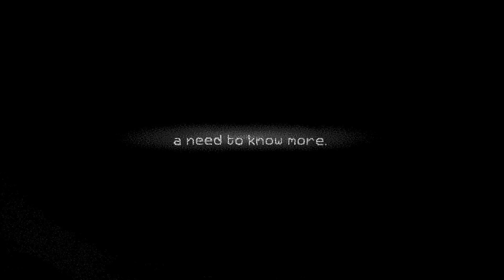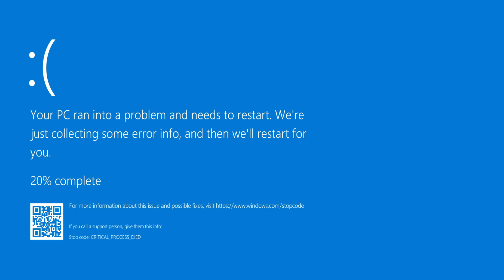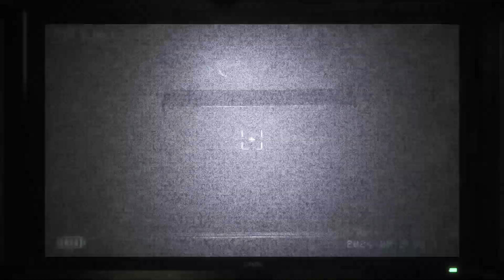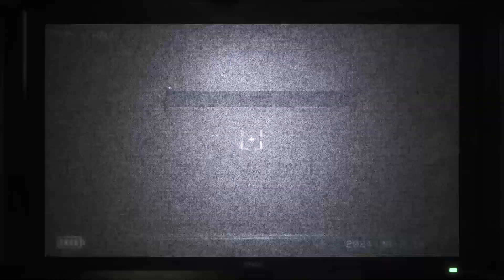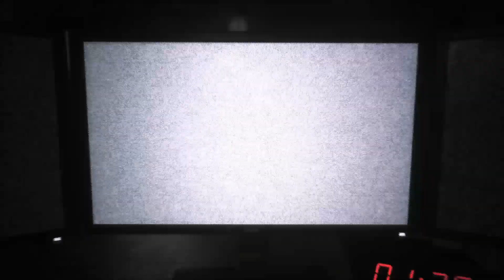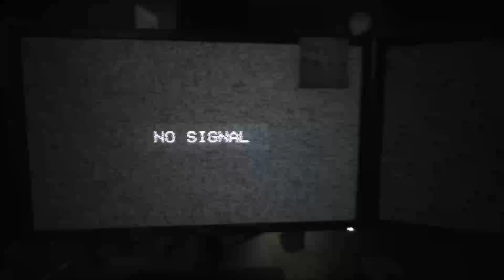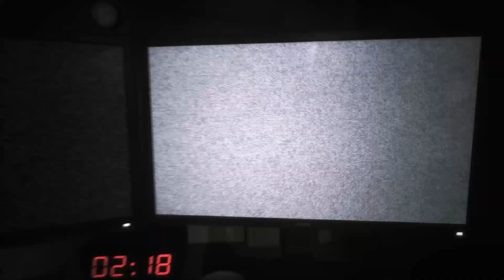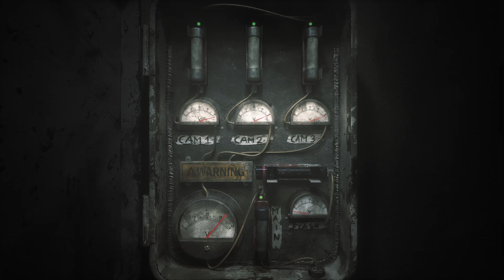There's Nothing Joyful About This | The Joy Of Creation Demo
The Joy Of Creation is a five nights at freddy's fan game where you play as The Creator who has to face his own nightmare creations and play the "Game".